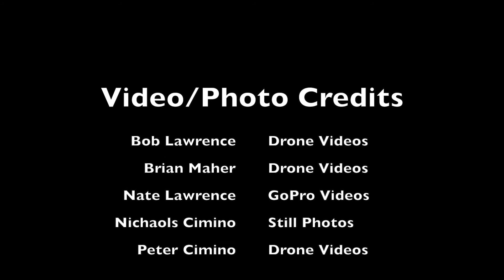Buffalo Float 2017 - Buffalo Paddle People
On August 6th, Buffalo Paddle People set out to break a world record for the longest Kayak Parade, covering a 1.3 mile stretch along the Buffalo river in Downtown Buffalo NY. Over 120 Kayak's joined the parade and it was a lot of fun for all that participated.

Special thanks to Dean Gallagher the founder for asking us to film the event!
My personal thanks to:
Bob Lawrence and his Son Nate who were responsible for the Go Pro videos you will see, as well as some of his DJI Phantom 3 Drone videos.
Brian Maher who had his DJI Mavic who I used a 2 clips from what he captured.
To my Son Nicholas who was my co-pilot and who was responsible for all the still photos.
Most of the video is shot on an Autel X-Star Premium Drone.